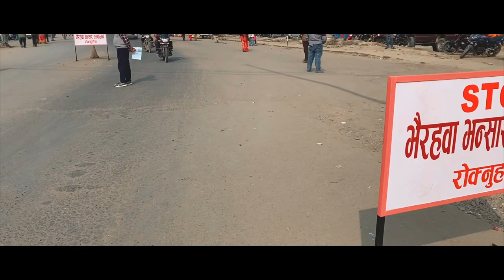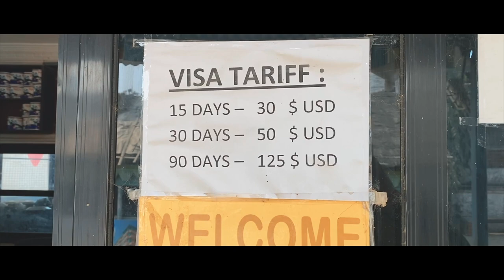India trip D+39 on 1/18/23 INDIA TO NEPAL TO INDIA